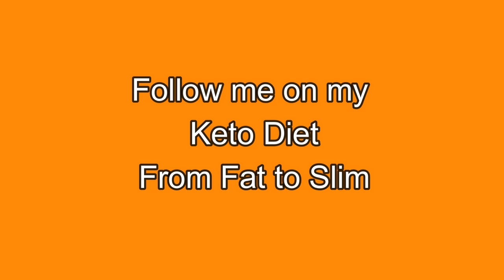My Keto Green Curry Fat To Slim Keto New video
My Keto Green Curry Fat to Slim, check my progress week to week on the Keto Diet.
Have a look at my New Keto Website with many articles to read and everything you could want for your Keto Journey.

This video is about My Keto Green Curry Fat to Slim
-Keto lose weight easy on the Keto
-Green curry A great Thai curry made for Keto Diet no added sugar
-Fat to Slim I have gone from 118 kg to 98 kilo I am so happy with this diet.

Ingredients. Serves 2 people
Large piece of Chicken breast
Brokly as much as you like
1/4 of a Cauliflower
Garlic
1/2 an Onion
400 ml of Coconut Cream
1 cube of Chicken stock

Youtube is the very best website to visit when looking for videos about My Keto Green Curry Fat to Slim.
My Keto Green Curry Fat to Slim is obviously something that intrigues you and a lot of people so I made this video .
Follow our videos concerning My Keto Green Curry Fat to Slim and various other comparable topics on my channel

Now that you have actually watched our vid about My Keto Green Curry Fat to Slim did it assisted?
Please 'like' the video to help other individuals looking for keto or green curry :)